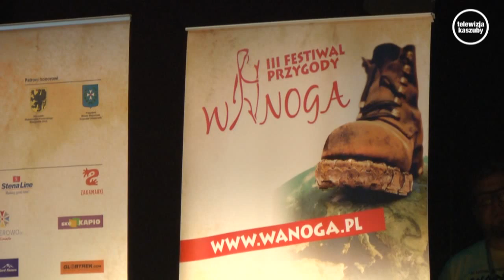Zapraszamy na WANOGĘ...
Zdobywają najwyższe szczyty, przemierzają pustynie i oceany. Pieszo, samochodem, kajakiem czy rowerem, świat nie ma dla nich granic. Już  w najbliższy weekend odbędzie się IV  edycja Festiwalu Przygody WANOGA. Podróżnicy, poszukiwacze przygód, odkrywcy, żeglarze opowiedzą o swoich wyprawach.
Festiwal Przygody „WANOGA” to jedyna tego typu impreza odbywająca się jesienią w północnej Polsce. Program festiwalu obejmuje pokazy filmów, slajdów, fotografii z podróży po świecie, a także liczne imprezy plenerowe. Impreza ma być inspiracją do pogłębiania wiedzy krajoznawczej, a także rozbudzenia zainteresowania walorami turystycznymi świata i regionu pomorskiego.
Bilety w cenie 10zł za dzień i karnety trzydniowe za 25 zł, dostępne w kasie WCK oraz do nabycia przez internet